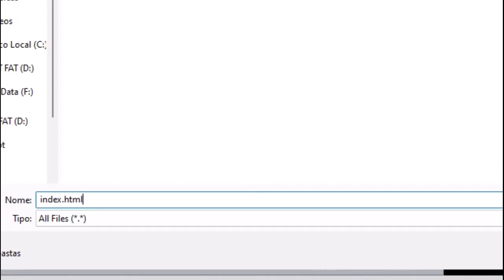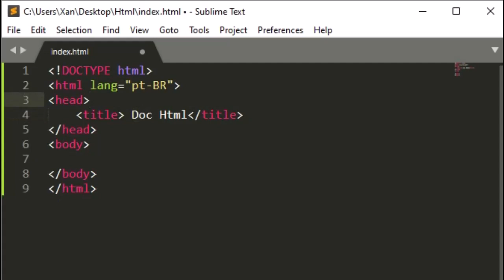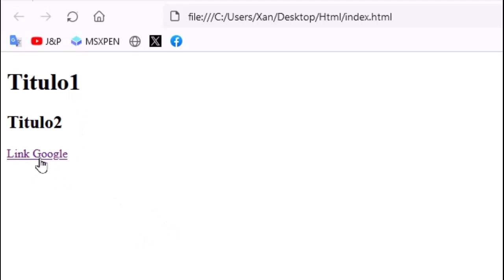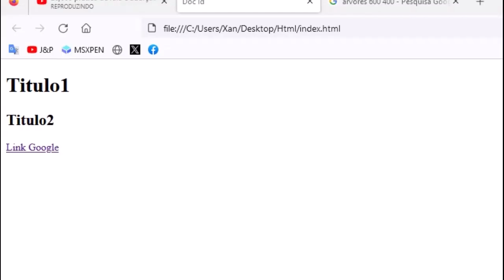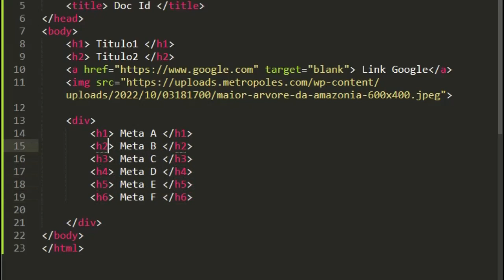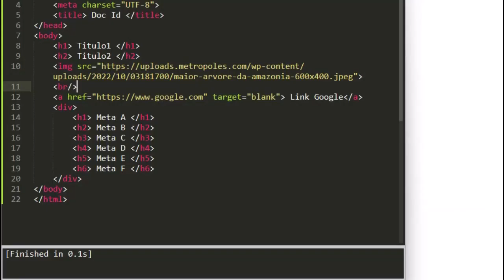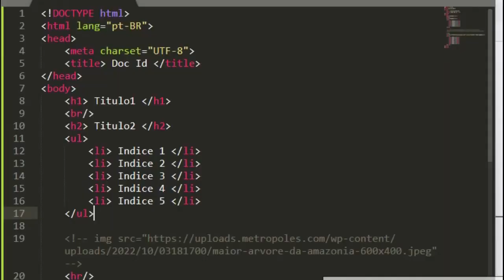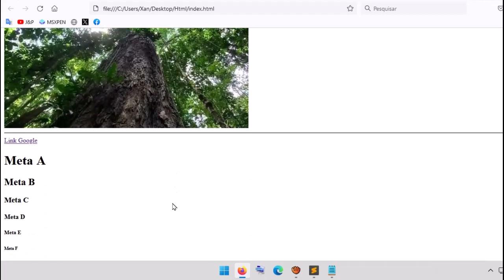HTML5 Tags e Atributos